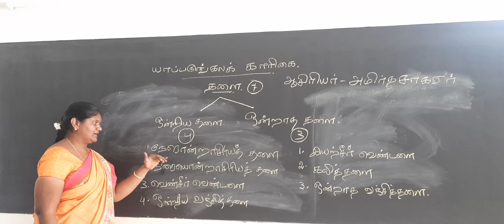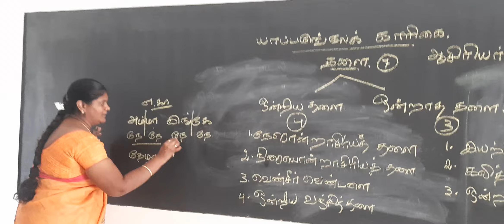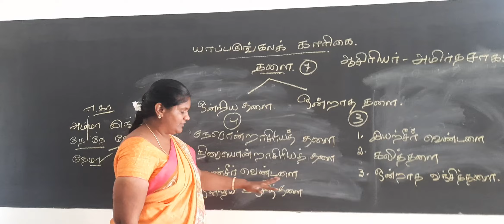Mrs S JAYAMATHI TAMIL Yaparumkalakarigai